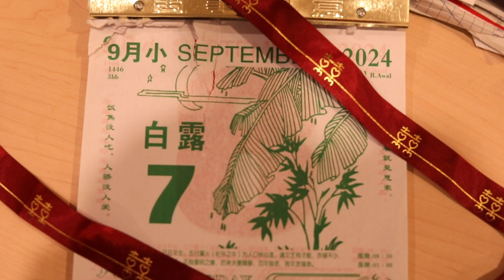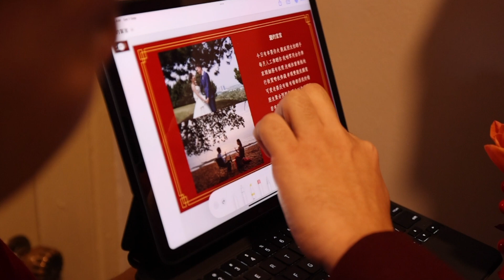Wedding day Photography | Prewedding Photography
最好的爱情大概就是这样，
他宠你如初，你爱他到老，你成为他的软肋，他变成你的铠甲。
- WEDDING DAY  l WEDDING FILM - 客片分享 l 定格美好瞬间
♥️ Lovely Couple :  Kar Chun 🤵🏻 & 👰🏻 Suvin  Wedding Day
💒 Presented by :   W Photography Wedding Studio
💄 Makeup by :  Dreamhuii Hue
⛪️ Venue ：Rawang
🛎 follow Our FB & IG
🛎 follow Our 📕 ： W Photography 巴生婚纱店
Come to our new studio ：
🚗 Waze to drive to ： W Photography Wedding Studio